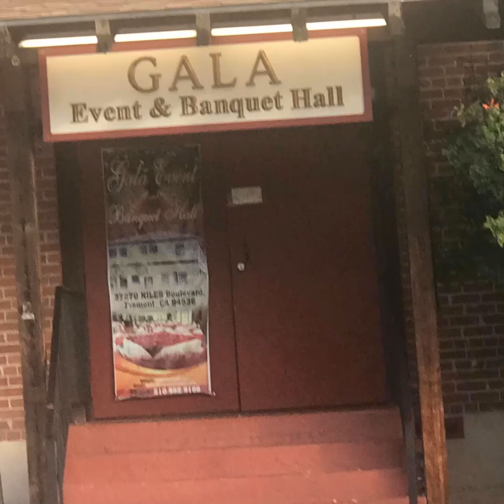A Bar-Mitzvah for Raphael Collins